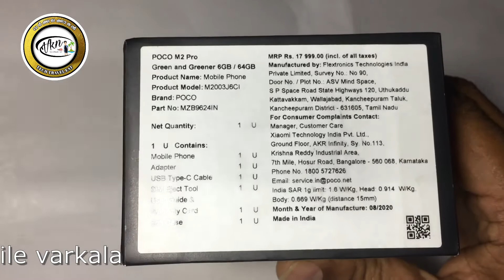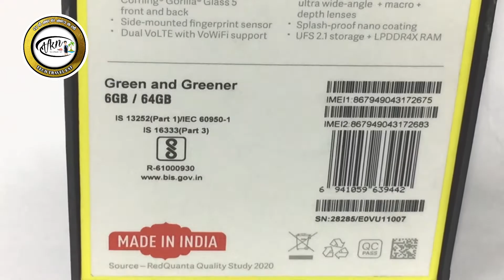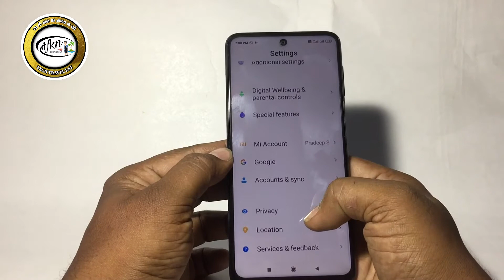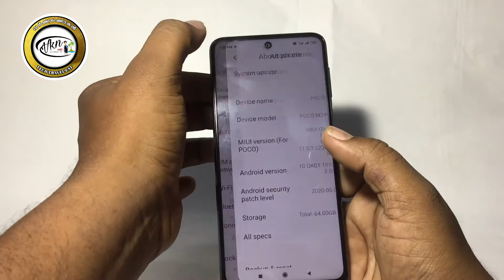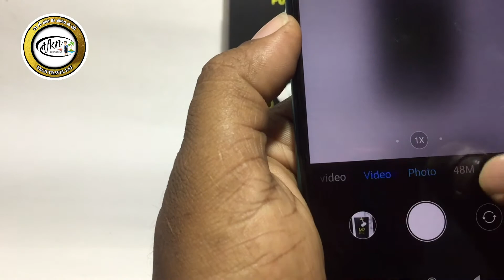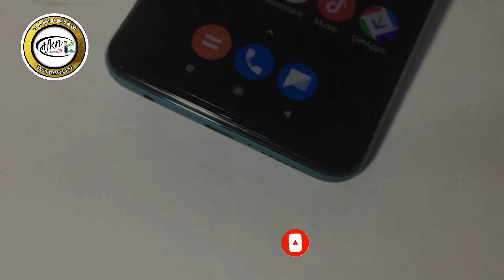POCO M2Pro Review Malayalam | Analysis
/VARKALAKARAN poco-m2-pro POCO M2 Pro Review Malayalam | Analysis